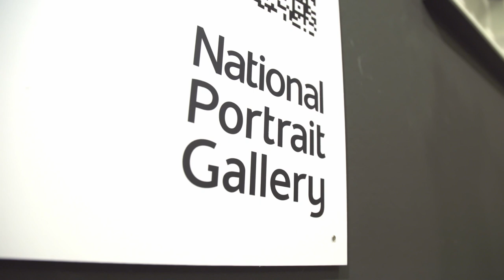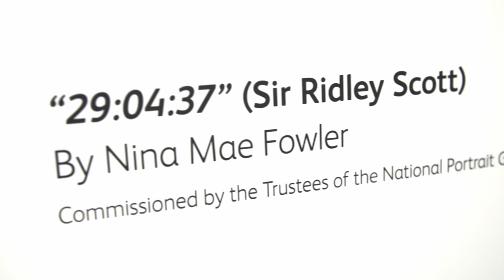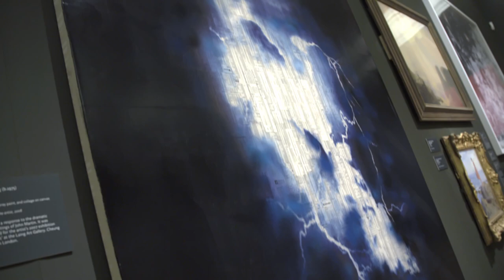Laing Art Gallery: Coming Home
A portrait of acclaimed film director Sir Ridley Scott has been loaned to the Laing Art Gallery from the National Portrait Gallery in London as part of its COMING HOME initiative, which sees portraits of iconic individuals being loaned to places across the UK with which they are most closely associated.

Scott was born in South Shields, Tyne and Wear in 1937 and his films include Alien (1979), Thelma and Louise (1991) and Academy Award-winning drama Gladiator (2000). He was knighted in 2003 for services to the film industry and in 2018 received the BAFTA Fellowship Award.

The drawing is by Nina Mae Fowler and is part of a larger series that the National Portrait Gallery in London commissioned of leading film directors.

The artist captured the portrait of Scott with his face lit only by the light of the screen in an otherwise darkened space. Scott chose to watch the scene from a film that was a major turning point for him and his relationship to cinema. The title of the portrait, "29:04:37", refers to the exact film frame the director is watching when Fowler captured his portrait.

COMING HOME has been made possible by the National Portrait Gallery, the Department for Digital, Culture, Media and Sport, generous contributions from The Thompson Family Charitable Trust and funds raised at the Gallery’s Portrait Gala in 2017.